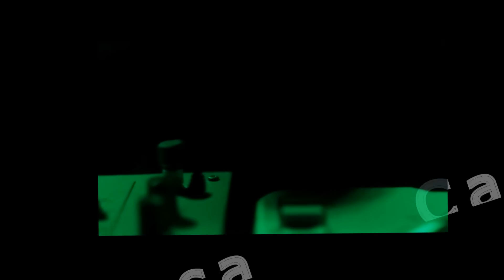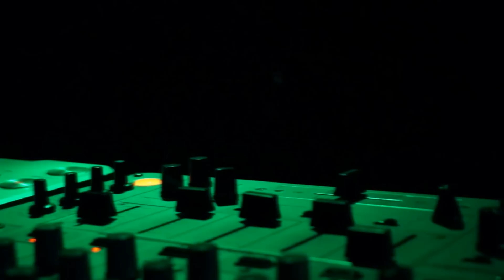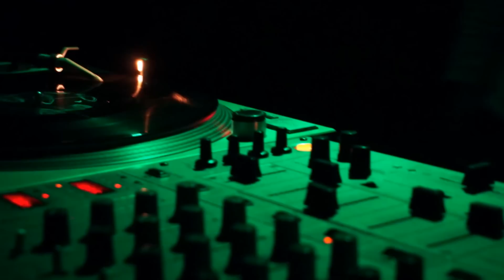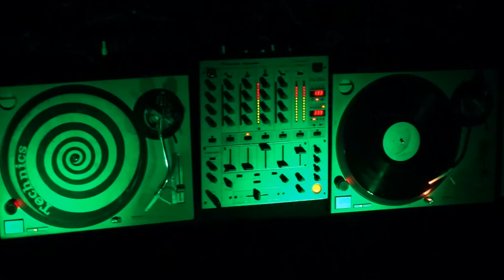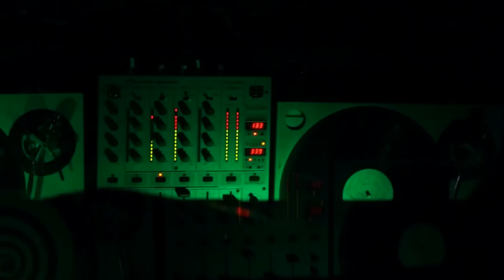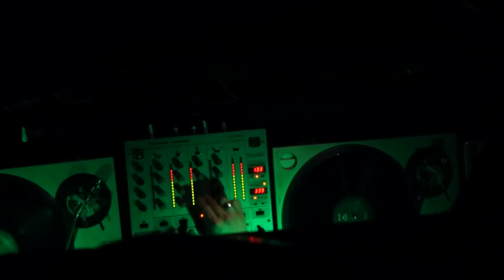Siasia & Friends (Carla Roca & Siasia) @ INQ Katowice 09.03.2013